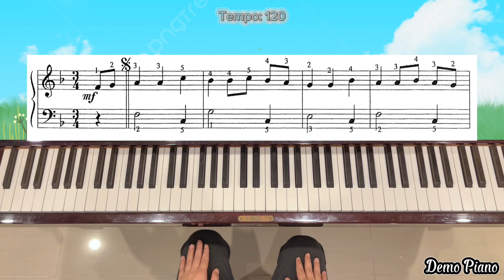33. The Birthday Cake | The FIRST Grade Book | John Thompson’s Modern Course For The Piano